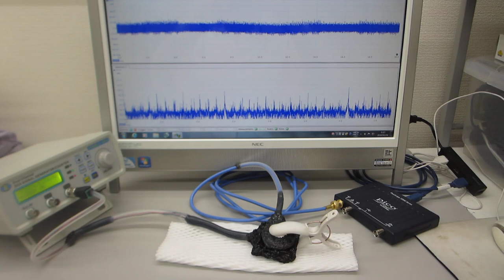超音波の伝搬特性テスト（超音波システム研究所）